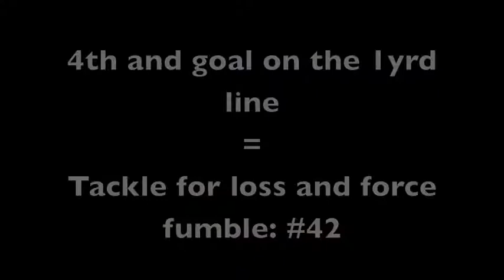Davyd Jones BSU vs Central Michigan 09'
BSU Football player #42